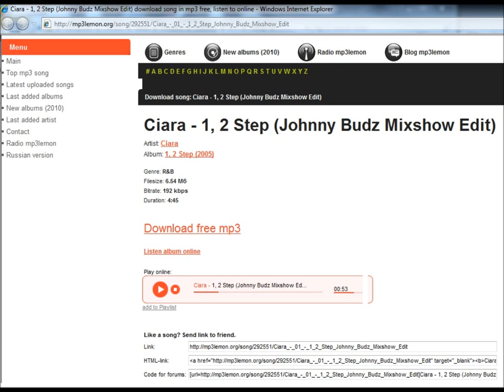1, 2 Step (Johnny Budz Mixshow Edit) - Ciara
All rights are owned soley by the party or parties represented in the image(s) and/or song(s) that comprise this video. This video is to be considered non-contractual, not-for-profit, fan-based promotion of the song(s) and/or image(s) contained therein.